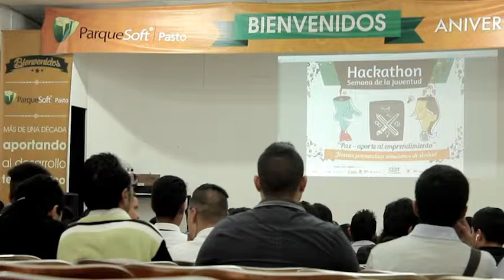Hackthon 2015 Semana de la Juventud